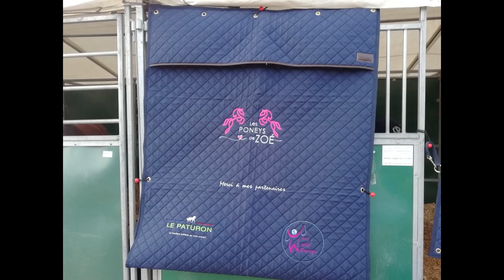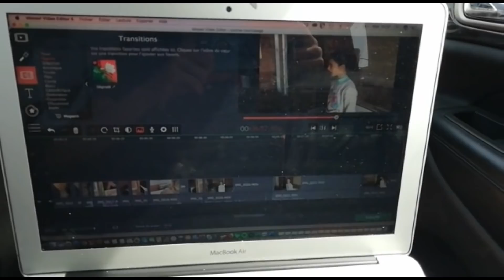Le MAG de Zoé : Vlog Sologn'Pony, Championnats de France Lamotte 2019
Dans cette vidéo je vous fait un petit retour en images sur les 5 jours passés à Lamotte !
Découvrez les parcours de Filae et de Edition
Championnat de France des 5 ans Sologn'Pony
Championnat de France des 4 ans Sologn'Pony

Etre cavalière
Avoir un poney
Championnat CSO